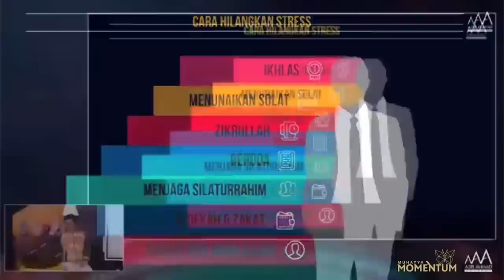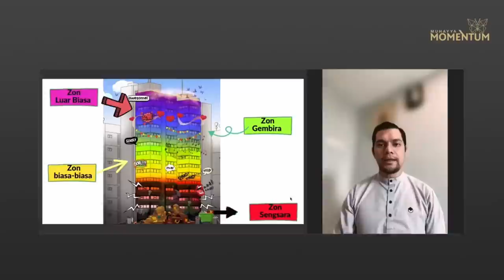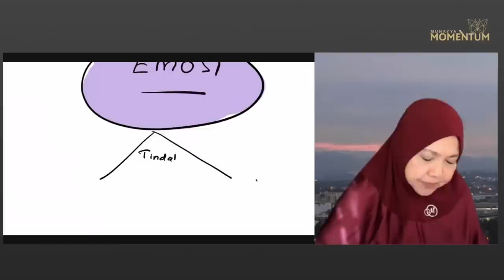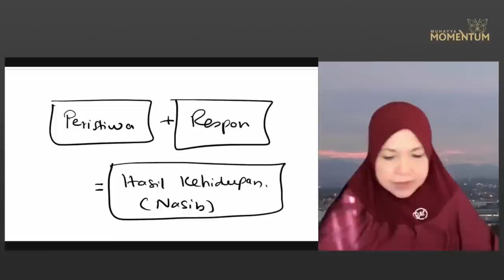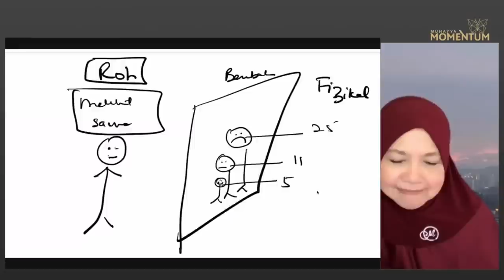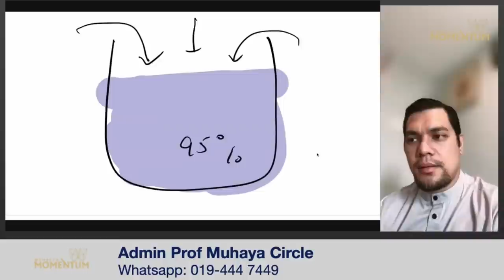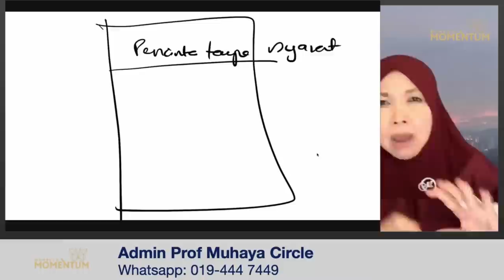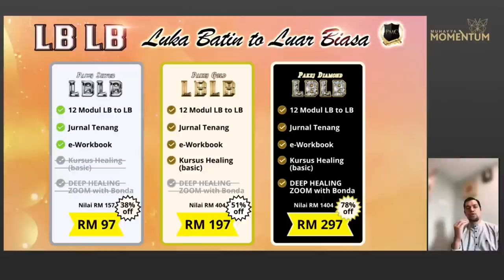Hidup Bebas Stress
Alhamdulillah, segala puji bagi Allah S.W.T, selawat dan salam ke atas junjungan besar Nabi Muhammad SAW, ahli keluarga dan seluruh sahabat Baginda.